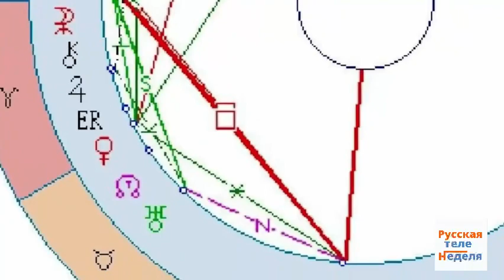Берегите нервы и деньги: советы народного астролога Вениамина Никоры💫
Рекомендации на неделю перед весенним равноденствием : 13-19 марта